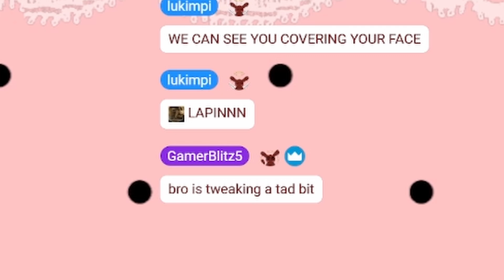lapin creepy pasta